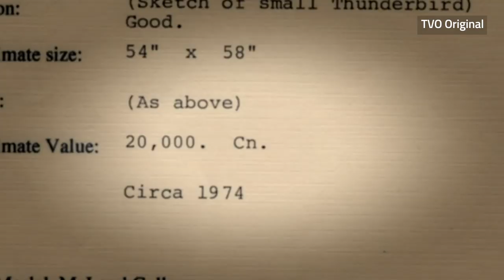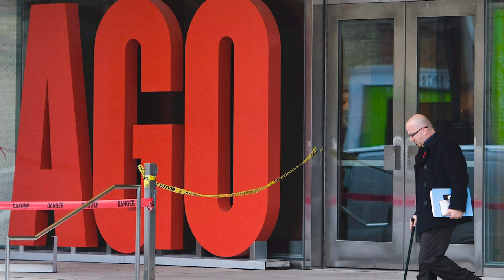Documentary on alleged Canadian art fraud ring makes TV debut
A documentary set to air on TVO shows a long-lasting legal battle that began when Canadian musician Kevin Hearn questioned the authenticity of a painting he purchased that was purportedly by the renowned Indigenous artist Norval Morrisseau. (January 31, 2020.)